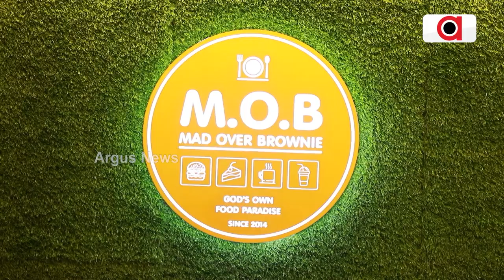ଏଥର Star Talkର ଅତିଥି ଅଭିନେତା ସୋମେଶ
ଦେଖନ୍ତୁ ଶନିବାର ରାତି ୮ ଟାରେ